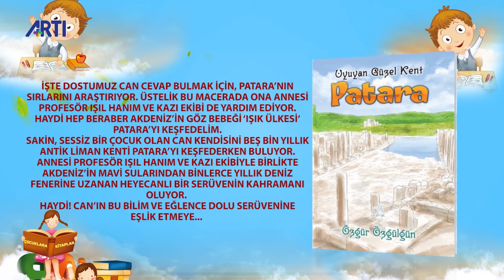Çocuklara Kitaplar-103-Uğur Özeren-Özgür Özgülgün-Güneş Bloedorn-Vassiliki Nevrokopli-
Yeni çıkan çocuk kitapları Çocuklara Kitaplar'da,

-Doğa'nın Müziği-Uğur Özeren-Yeşil Dinozor ,
-Patara-Özgür Özgülgün-Uçan At Yayınları,
-Akıl Fikir Kitabım-Güneş Bloedorn-Tudem Yayınları,
-Karanlığa Yakalanmak-Vassiliki Nevrokopli-Günışığı Kitap